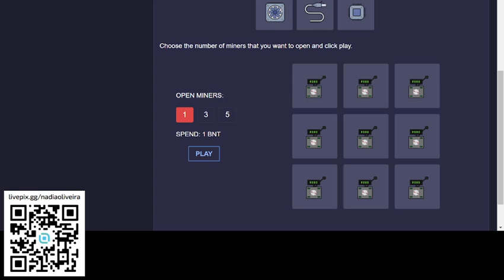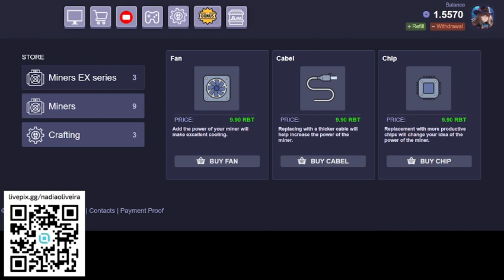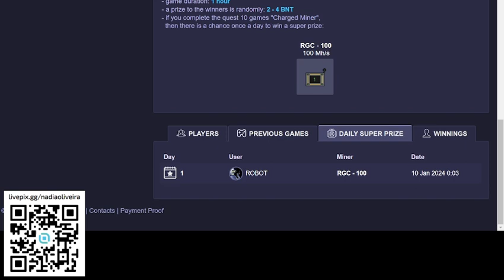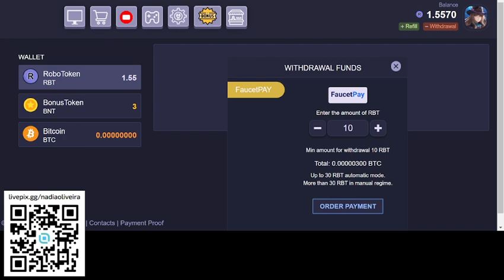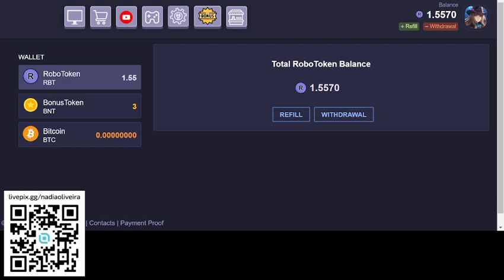Plataforma para Ganhar Bitcoin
► Para me apoiar na loja do Fortnite: NADYGAMER
► Fortnite: NADYGAMER